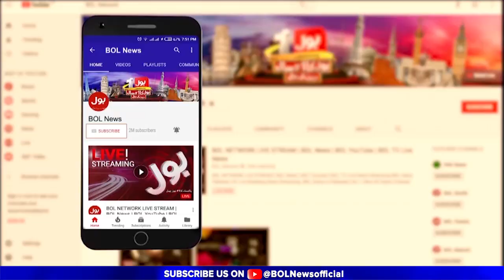PPP will form Govt in Punjab | Raja Pervaiz Ashraf's big claim | Breaking News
PPP will form Govt in Punjab | Raja Pervez Ashraf's big claim | Breaking News
Bilawal hopes 'Jiyalas' will get elected as PM as well as Punjab CM